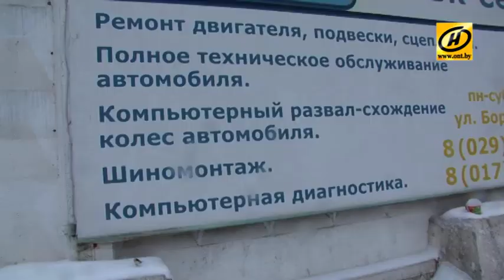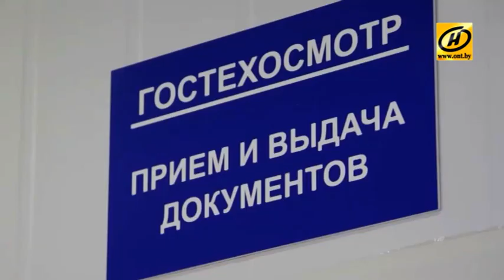Советы МЧС: не допустить пожара в автомобиле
Меры предосторожности и причины пожара в авто.